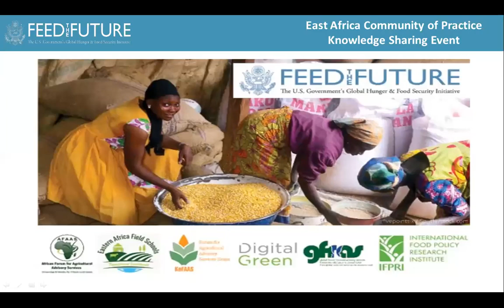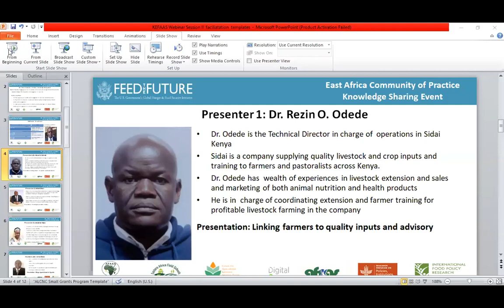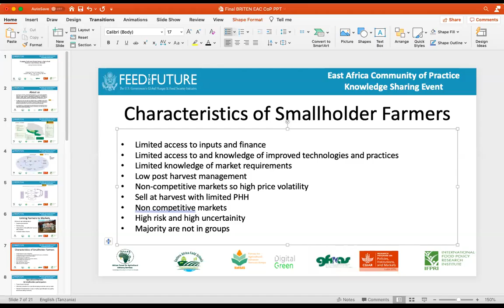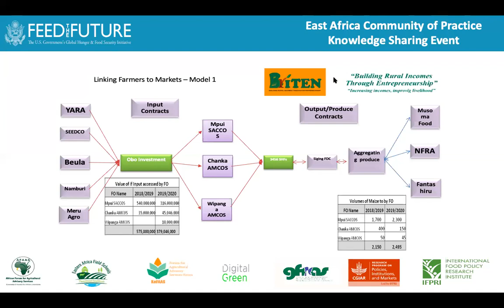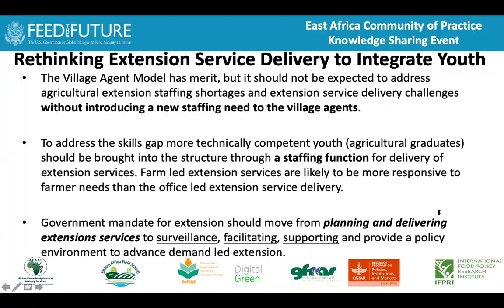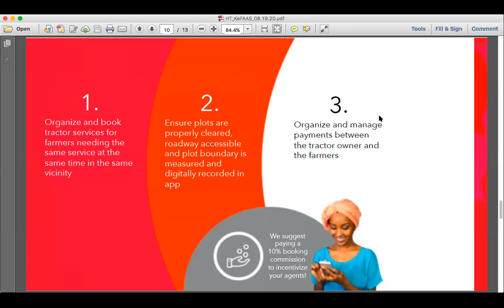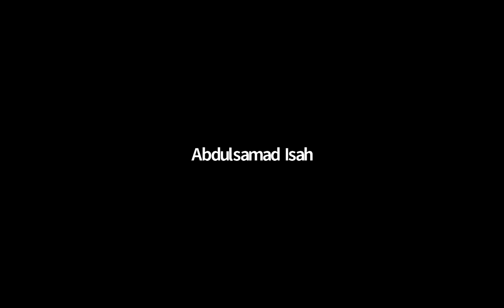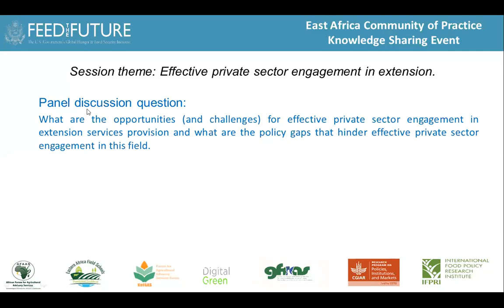DLEC Session 2